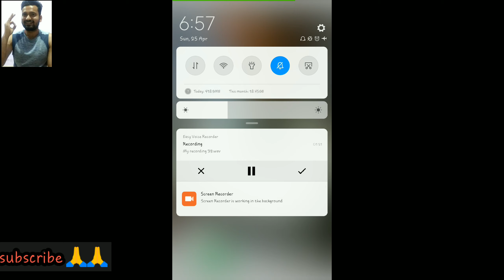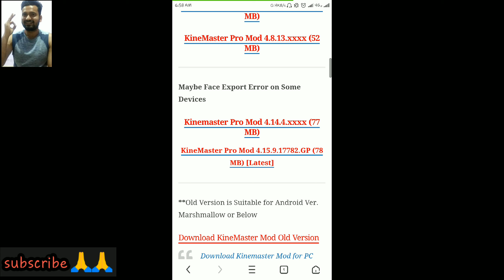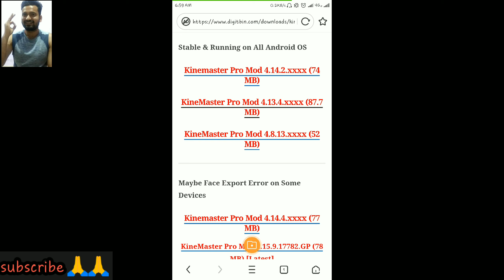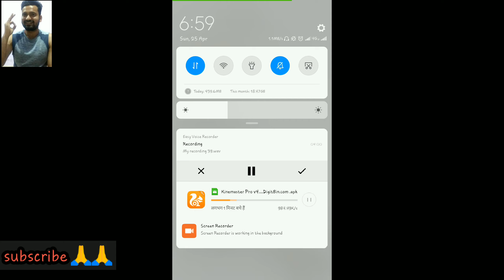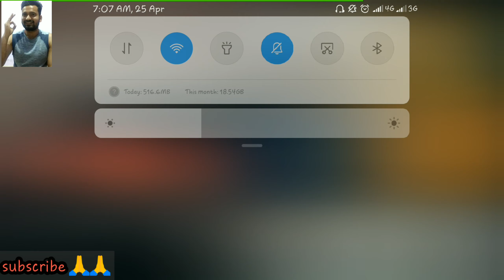How to remove kinemaster watermark।watermark# kese hataye। by official Amit sharma